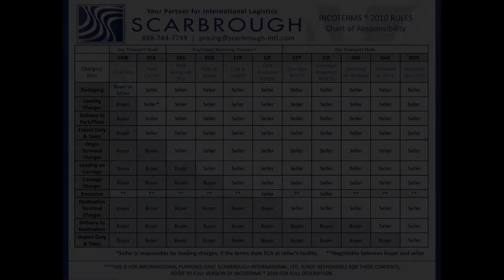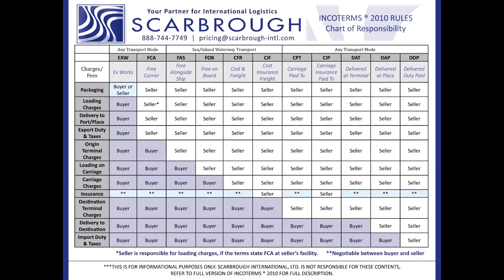Do we need a POA to export to our sister companies around the world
Incoterms® Training from shipping experts from Scarbrough International, Ltd. Learn terms of sale, suggestions on which incoterms to buy or sell on, when does insurance transfer? When does risk transfer?